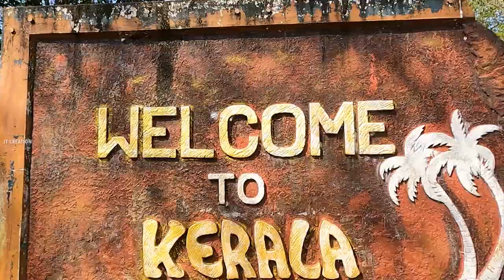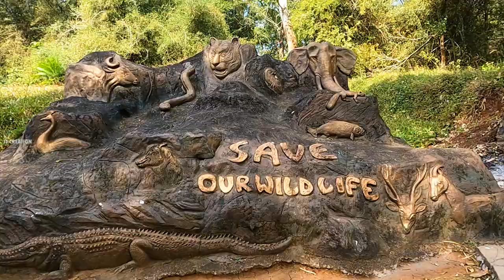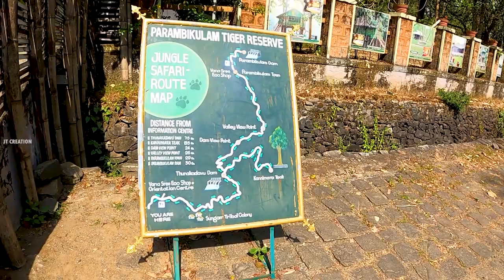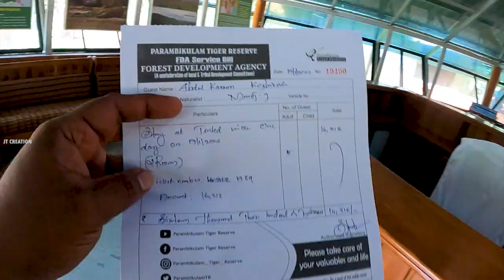Parambikulam Tiger Reserve Stay Program | Safari | Part 1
Parambikulam Wildlife Sanctuary
 Parambikulam Tiger Reserve Safari
Parambikulam is one of the premier Tiger Reserves of India and is endowed by nature in terms of species, habitat and ecosystem diversity, characterized by functional human-ecological affinities. It stood 7th in the country in terms of Management Effectiveness in the 2018 Assessment (among 50 Tiger Reserves in the country).
The area was declared a Tiger Reserve during 2010 at a total extent of 643.66 sq km, out of which an extent of 390.89 km2 has been declared as the core or critical tiger habitat and 252.77 km2 as the buffer zone of the Tiger Reserve.
Parambikulam is a well-protected part of the Nelliampathy - Anamalai sub unit of the Western Ghats and is buffered by ecologically similar forests of other Forest Divisions and Protected Areas of Kerala and Tamil Nadu.
The Reserve supports diverse habitat types viz., evergreen forests, moist and dry deciduous forests and grasslands. Other unique habitats like montane grasslands and marshy grasslands (locally known as ‘vayals’) are extensively found.
Considerable extent of man-made teak plantations and the deep freshwater ecosystem (Reservoirs) created by the construction of three dams during the 60s add to the diversity. The Reserve supports healthy population of several endangered fauna and the presence of tigers and other co-predators in the landscape emphasizes the ecological importance of this region. Most of the herbivore species of the Western Ghats such as the Asian elephant, Gaur, Spotted deer, Sambar and Barking deer (Muntjac) are found here.
Parambikulam has one of the highest densities of Gaur population in Southern India. The only South Indian wild goat, the Nilgiri Tahr is also found on the high-altitude rocky hills and grasslands in the Tiger Reserve.
Healthy populations of about 250 to 300 Lion-tailed macaques among other primates are found here. Rodents like Malabar giant squirrel and Flying squirrel are among the important arboreal animals. Significant population of resident and migratory avifauna of about 273 species makes the Reserve a bird watcher’s paradise. Among the aquatic fauna, crocodiles, otters, freshwater fish, especially Mahseer (an endemic game fish) are worth mentioning. The Reserve is also home to several rare small animals like Tarantula (large bodied spiders).
The floral diversity of the Reserve is extraordinary for lack of a better word. As per a recent report of Kerala Forest Research Institute, the Tiger Reserve supports an estimated 1400 species of Angiosperms. So far 1,320 species of flowering plants belonging to 680 genera and 133 families have been identified including about 70 species of orchids. The inventory continues to expand every year. This magnitude of floral richness is due to the mosaic pattern of vegetation in the Reserve. Kariyanshola, which is a part of Sungam Range of the Tiger Reserve has been recognized as a UNESCO World Heritage Site for its immeasurable ecological value to the world.
There are several endemic, rare, endangered and threatened (RET) species of flora and fauna adding to the diversity of the Reserve. To name a few,
• Haplothismia exannulata, a monotypic genus of Burmanniaceae (rediscovered here after 1951);
• Coscinium fenestratum and Utleria salicifolia (the IUCN ‘red listed’ medicinal plants endemic to Anamalais)
• Tomopterna parambikulamana (an endemic frog of Parambikulam)
• Garra surendranathanii (an endemic sucker fish)
The Reserve, being a part of the major ecological continuum from Peechi to Eravikulam through Anamalais, aids the survival of large viable population of wildlife. The Parambikulam valley extends from East to West opening up migratory routes for wild animals from Nelliampathy to Eravikulam National Park. Parambikulam Tiger Reserve along with Anamalai Tiger Reserve forms the northern most extension of Anamalai portion of the Western Ghats before being blocked by the Palakkad Gap. Five man-made reservoirs (Parambikulam, Thunakadavu, Peruvaripallam, Poringalkuttu and Sholayar) and natural river systems besides adding to the beauty of the place, support several unique life forms.
The Tiger Reserve is the home of several tribal and non-tribal communities whose livelihood is almost fully dependent on the forests of the Reserve. This Reserve can be treated as a model for peaceful co-existence of tribal people and wildlife. The aesthetic appeal of the Reserve with its lush greenery, magnificent wildlife, inviting peaks, serene valleys, meandering rivers and placid lakes is beyond comparison. The intangible benefits accrued from the Reserve are invaluable and irreplaceable.